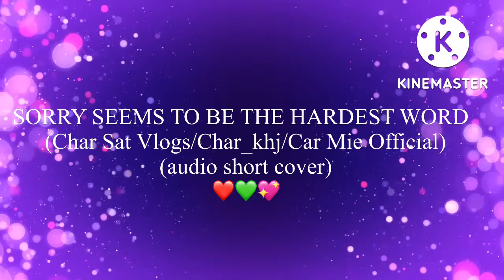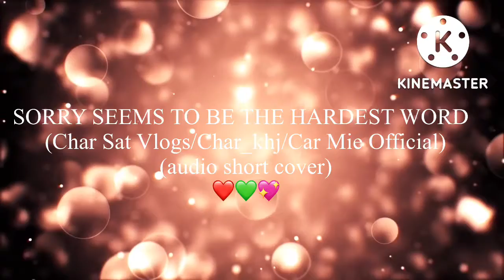SORRY SEEMS TO BE THE HARDEST WORD/audio cover